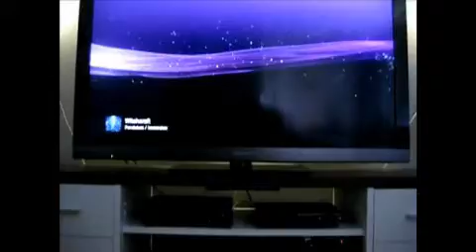myhometheatersetup.mp4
sony bravia LCD